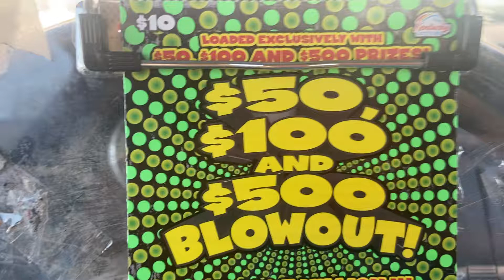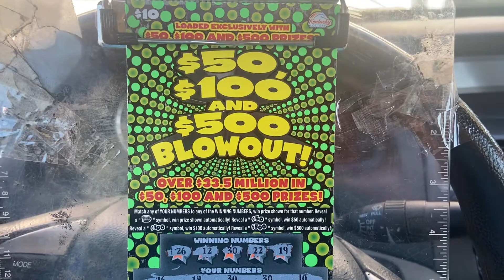BOOM! Boom! BIG WIN! Live tonight! 8pm CT!